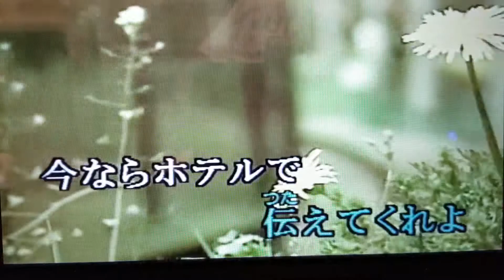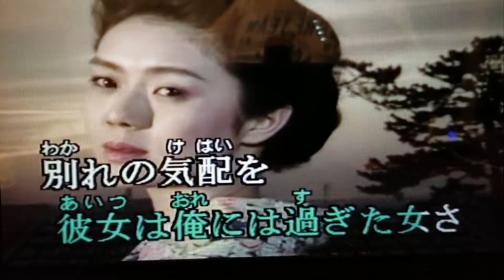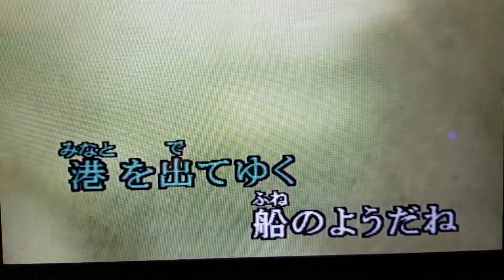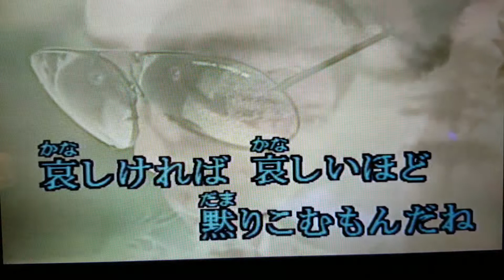冬のリヴィエラ cover by Otosan